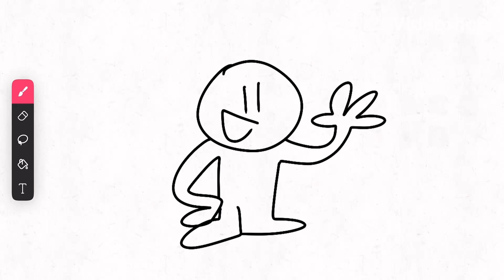It’s My Mom’s Birthday!!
This is our 425th video, Today is My Mom’s Birthday!